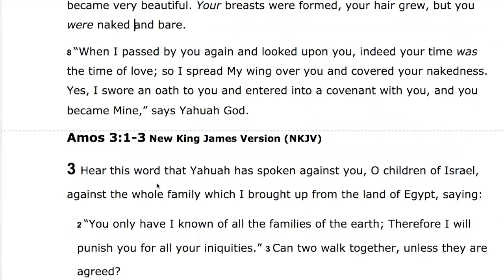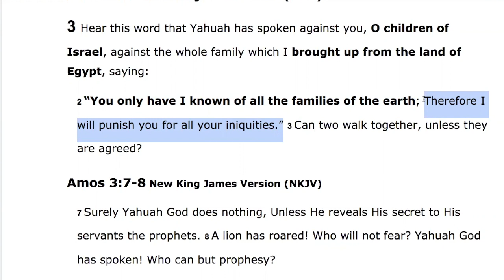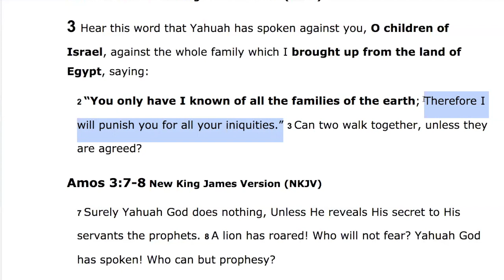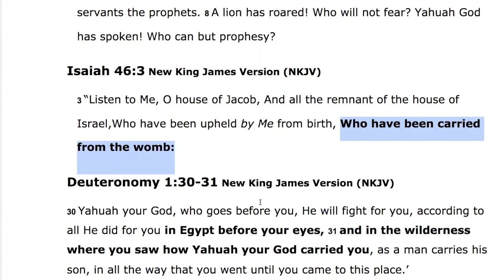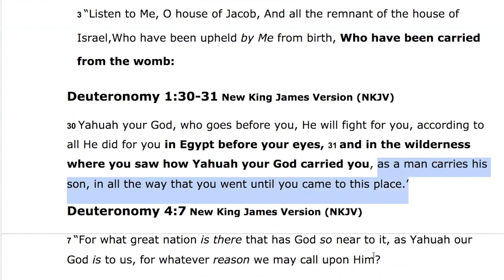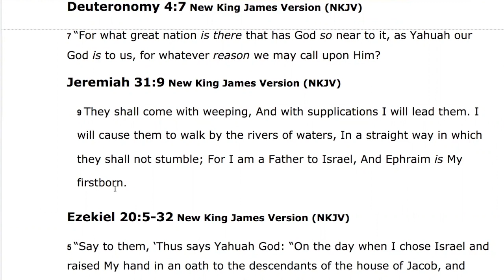Isaiah 1:2 - I Have Nourished You Pt. 2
This video is about Isaiah 1:2 - I Have Nourished You Pt. 2